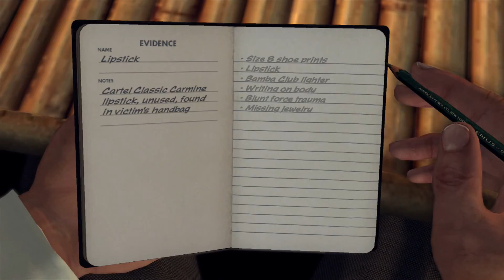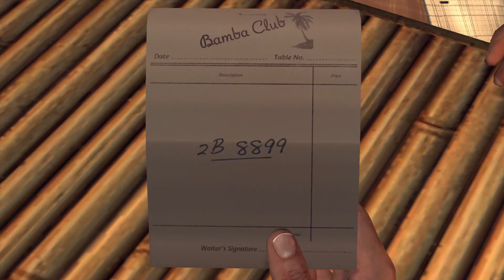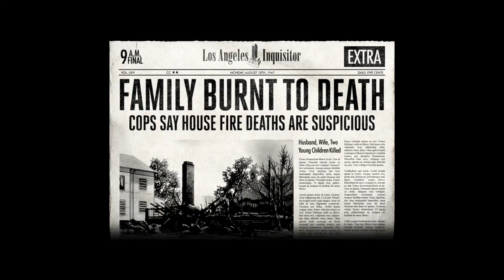Jason Plays With Leche - L.A. Noire - Part 15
Little bit of a repeat due to recording errors. Also, just a warning, there is a dead naked person in this case.